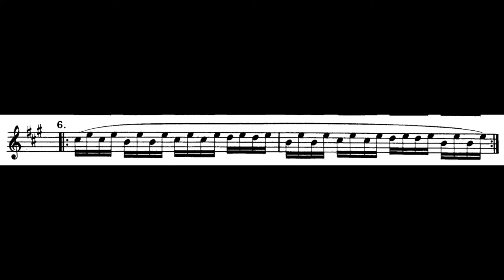Improve finger dexterity on violin with Schradieck - 令手指變得靈巧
想手指變得靈巧有力，一定要靠專練手指的琴書。本集我會示範這本 Schradieck 的練習方法。影片末有三個練習建議，請務必看到最後。只要耐心練習，手指自能運動自如。

希望各位喜歡本集內容。謝謝！